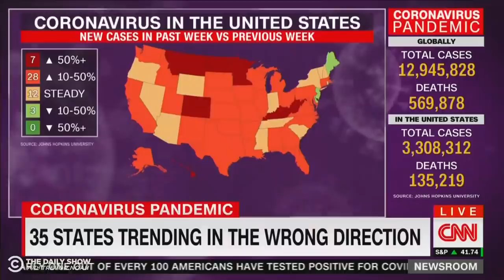The White House Blames Fauci | The Daily Show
The White House wants you to know that if there's one man to blame for this pandemic, it's this guy.